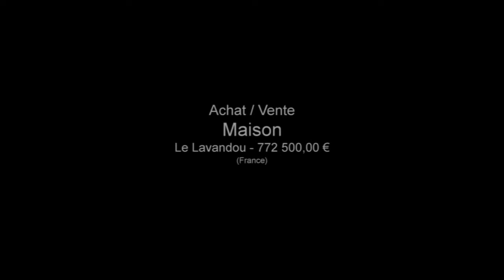Le Lavandou Maison à vendre de 5 pièces 4 chambres cave L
Pour plus de détails sur ce bien ___________________________________________________________________________________________Achat_et_Vente_en_Immobilier France Achat / Vente Maison Le Lavandou Cave Maison Surface habitable 40m² - Chambres 4 chambres - 5 pièces - DPE 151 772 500,00 € Maison Var Provence-Alpes-Côte d'Azur 83980

Retrouvez nous sur facebook Retrouvez nous sur twitter